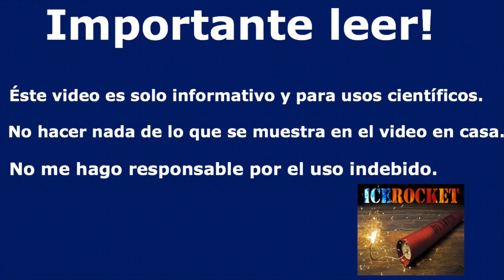Cocinando TOCINO con POLVORA I IceRocket I Experimentos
Si te gusta mi contenido y te gustaría apoyarlo, aquí te dejo un link de donaciones

Papus, en este nuevo episodio comprobaremos si podemos cocinar un poco de tocino con pólvora
No olviden dejar su fabuloso like!